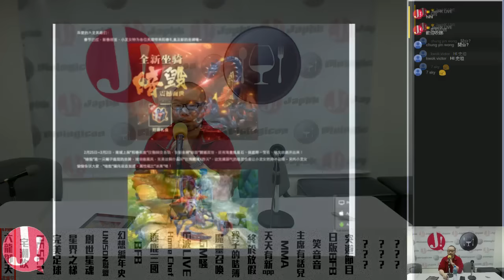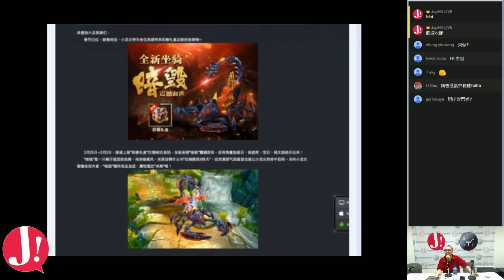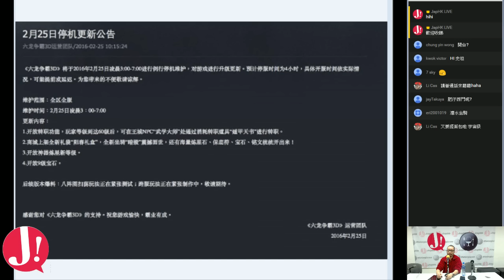JapHK LIVE! 160229 六龍御天 隻嘢叫暗毀!